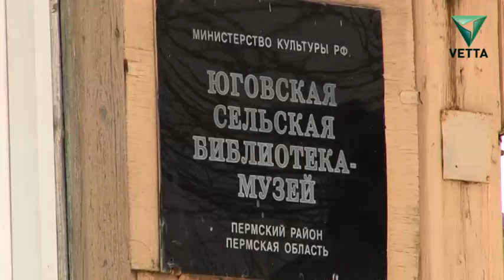Контактный музей в Пермском крае